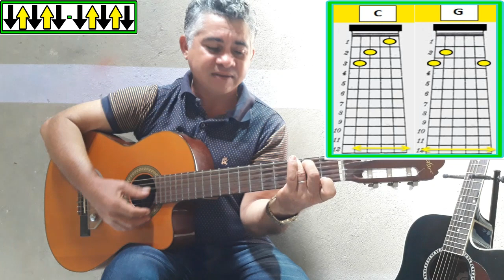2 Acordes SIMPLES Para Tocar Amor Distante [Os Filhos De Goiás]